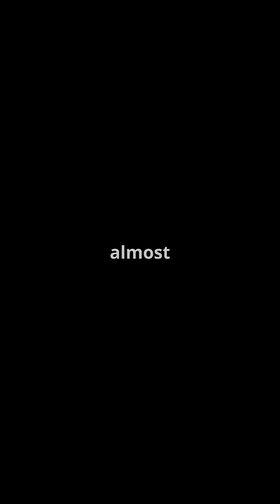This Tiny Planet Shouldn't Exist... But It Does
Kepler-138b is a planet 218 light-years away that defies everything we know. It's half the size of Earth, yet it's wrapped in a thick gas layer - more like a mini-Neptune than a rocky world.

Discovered in 2014, this strange planet is changing how scientists understand the universe. Could there be more like it... or something even stranger?

Kepler 138b
mini Neptune
mysterious planet
exoplanet discovery
space facts
science shorts
space mysteries
viral shorts USA
CortexClipsYT
educational shorts
NASA discoveries
planetary science
exoplanet secrets